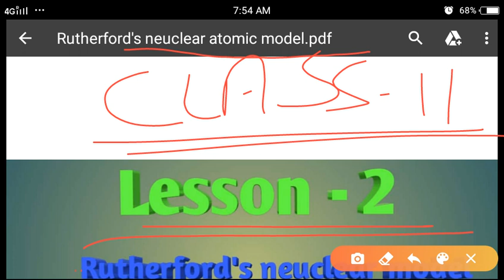Class 11 Rutherford's nuclear atomic model(रदरफोर्ड का नभिकीय परमाणु माॅडल)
Class 11
Chapter 2 ( chemistry)
Rutherford's nuclear atomic model
(रदरफोर्ड का नभिकीय परमाणु माॅडल)